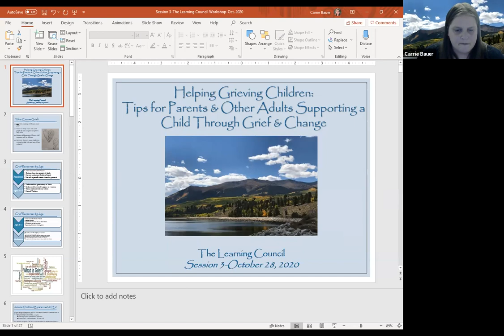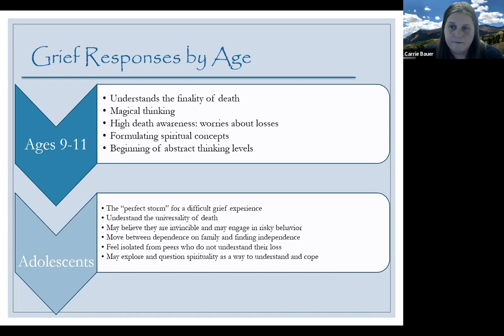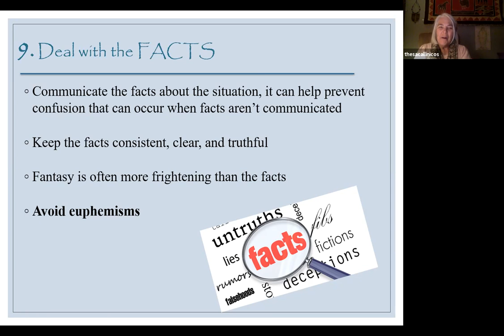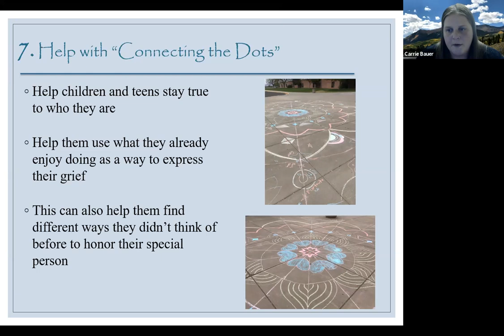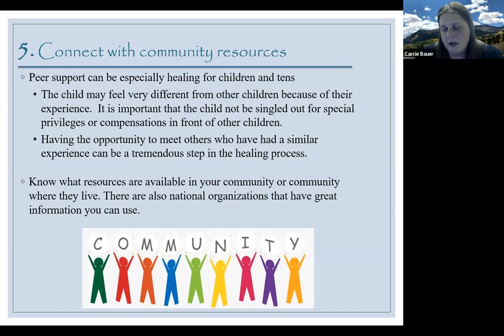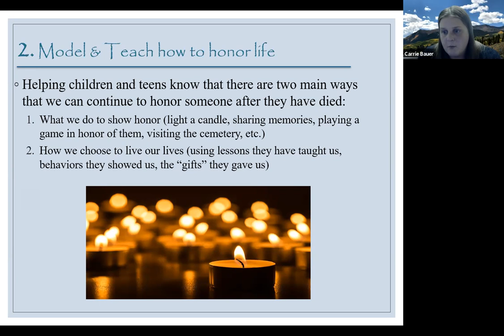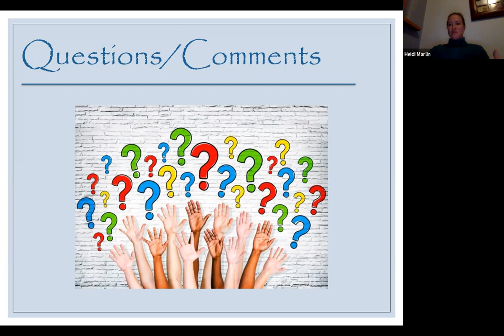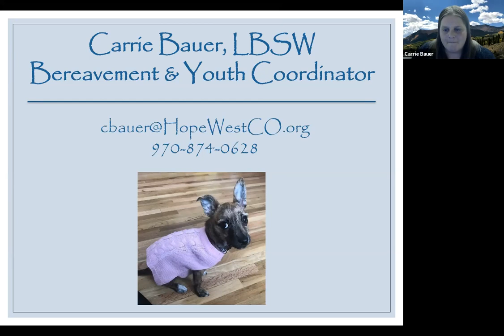Support for Grieving Children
Carrie Bauer Oct 28 Zoom session regarding children's normal grief reactions and how adults in their life can support them.